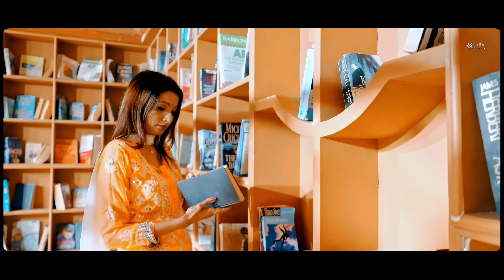NEW Haryanvi Song ALERT! Meethi Baat by Shyam Yadav and Sanjana Yaduvanshi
Get Ready For the MOST ROMANTIC Haryanvi Song by Harender Nagar , Featuring Sanjana Yaduvanshi and Shyam yadav.

Credits:
Song = Meethi Baat
Singer = Harender Nagar
Music = Toni
Lyrics = Varun Aggarwal
Artist = Shyam Yadav & Sanjana Yaduvanshi
Dop & Editing = Ednit World
Director = Shakti Mastana
Producer = Rajender Jaiswal
Dance Group = Anjali Bhati Group
Makeup = Sakshi, Kajal
Label: VVL MUSIC HUB
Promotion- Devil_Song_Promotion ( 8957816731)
Company: M/S VVL Entertainment (OPC) Pvt. Ltd.

   Regards
VVL MUSIC HUB